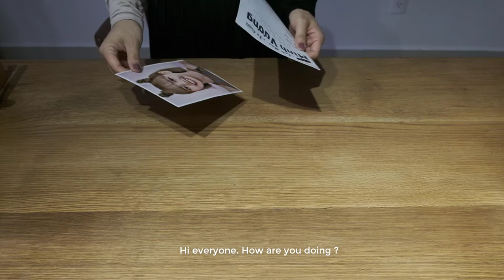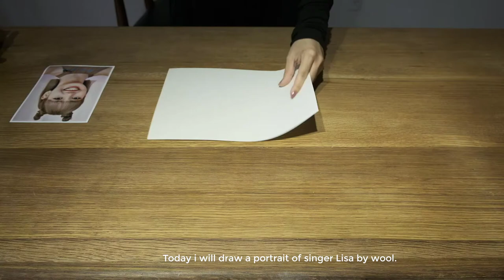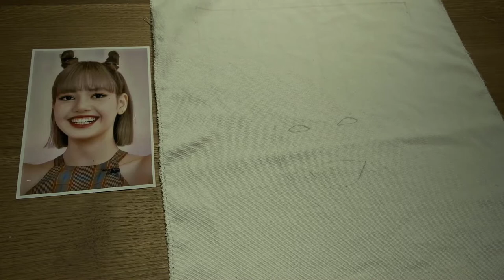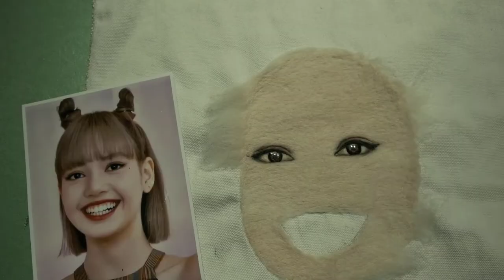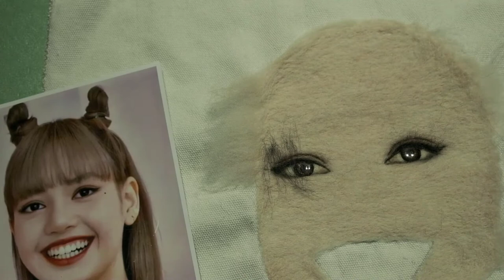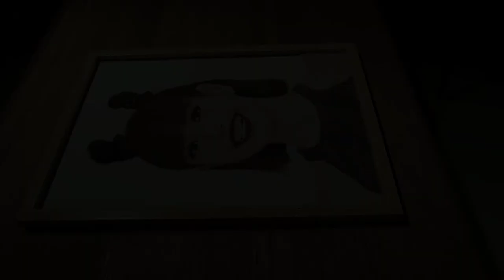#9 Painting Lisa(Blackpink) by Wool | Needle Felting | Wool Art | Vẽ Chân Dung Lisa Bằng Len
MUSIC : Candy by The-wildcardz | Do You Really Want by Dimitrix